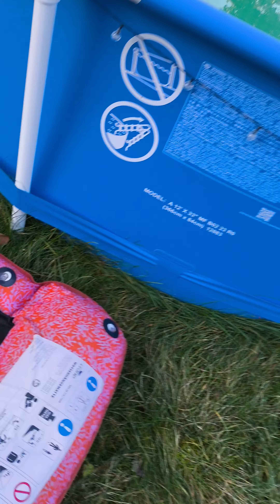Herbstzeit und es beginnt im Hause Marek die garten Zeit 😁 Gehört dazu 😁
Socialmedialinks

Youtube: marekoldenburg (über 935 Abos )

Threads: marek_oldenburg
X ehemals Twitter: MarekMachan
TikTok: marekoldenburg oder Jan-Marek Machan